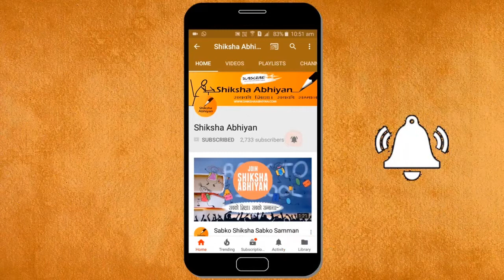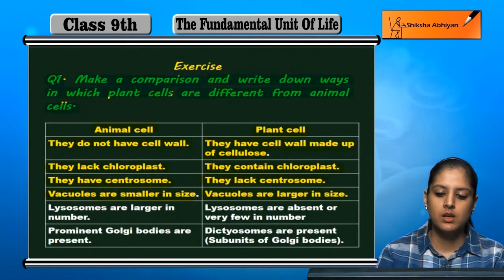Q1 Write the differences between a plant and an animal cell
This video is a part of the series for CBSE Class 9, Biology demo videos for the chapter “Cell- The Fundamental Unit of Life.” In this series, we have completed all the concepts, examples and the entire NCERT exercises. It is the part of an initiative taken to provide quality online education to students free of cost on YouTube.